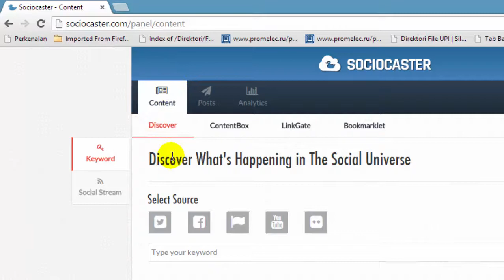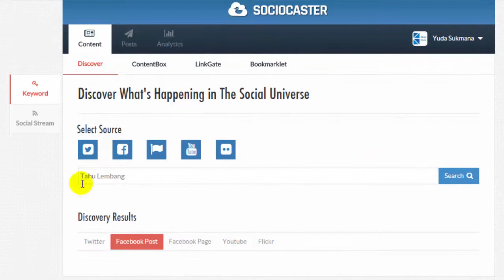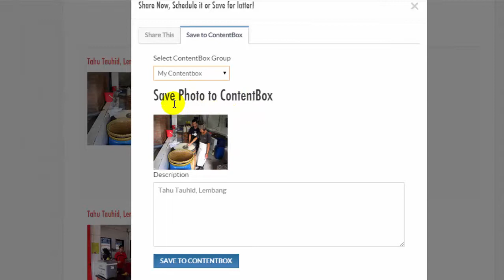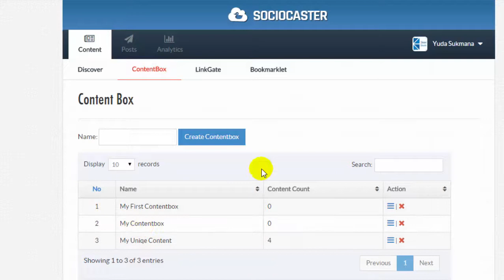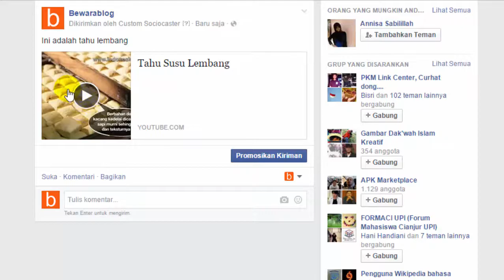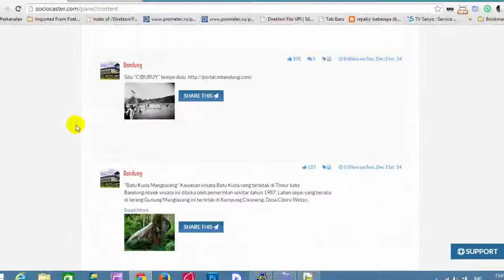17.Tutorial Sociocaster : Menggunakan fitur Discover with Keyword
This video shows how to use Discover feature from Social Universe (Feature to get content from some social media, like Twitter, Facebook, Youtube and Flickr) which then will be scheduled or posted to social media in